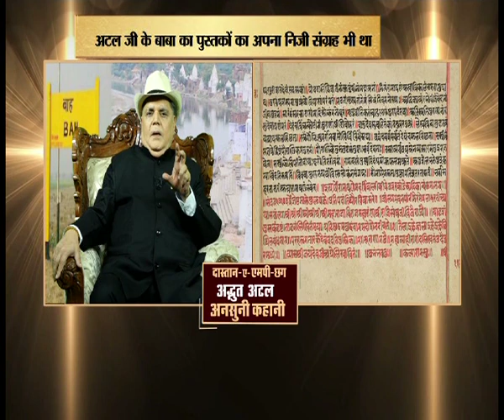ATAL JI ANSUNI KAHANI - 2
उत्तर प्रदेश में आगरा जनपद के प्राचीन स्थान बटेश्वर के मूल निवासी पण्डित कृष्ण बिहारी वाजपेयी मध्य प्रदेश की ग्वालियर रियासत में अध्यापक थे। वहीं शिन्दे की छावनी में 25 दिसंबर 1924[5] को ब्रह्ममुहूर्त में उनकी सहधर्मिणी कृष्णा वाजपेयी से अटल जी का जन्म हुआ था। पिता कृष्ण बिहारी वाजपेयी ग्वालियर में अध्यापन कार्य तो करते ही थे इसके अतिरिक्त वे हिंदी व ब्रज भाषा के सिद्धहस्त कवि[6] भी थे। पुत्र में काव्य के गुण वंशानुगत परिपाटी से प्राप्त हुए। महात्मा रामचन्द्र वीर द्वारा रचित अमर कृति "विजय पताका" पढ़कर अटल जी के जीवन की दिशा ही बदल गयी। अटल जी की बी॰ए॰ की शिक्षा ग्वालियर के विक्टोरिया कालेज (वर्तमान में लक्ष्मीबाई कालेज) में हुई। छात्र जीवन से वे राष्ट्रीय स्वयंसेवक संघ के स्वयंसेवक बने और तभी से राष्ट्रीय स्तर की वाद-विवाद प्रतियोगिताओं में भाग लेते रहे।कानपुर के डीएवी कॉलेज से राजनीति शास्त्र में एम॰ए॰ की परीक्षा प्रथम श्रेणी[7] में उत्तीर्ण की।[8] उसके बाद उन्होंने अपने पिताजी के साथ-साथ कानपुर में ही एल॰एल॰बी॰ की पढ़ाई भी प्रारम्भ की लेकिन उसे बीच में ही विराम देकर पूरी निष्ठा से संघ के कार्य में जुट गये। डॉ॰ श्यामा प्रसाद मुखर्जी और पंडित दीनदयाल उपाध्याय के निर्देशन में राजनीति का पाठ तो पढ़ा ही, साथ-साथ पाञ्चजन्य, राष्ट्रधर्म, दैनिक स्वदेश और वीर अर्जुन जैसे पत्र-पत्रिकाओं के सम्पादन का कार्य[9] भी कुशलता पूर्वक करते रहे। सर्वतोमुखी विकास के लिये किये गये योगदान तथा असाधारण कार्यों के लिये 2015 में उन्हें भारत रत्न से सम्मानित किया गया